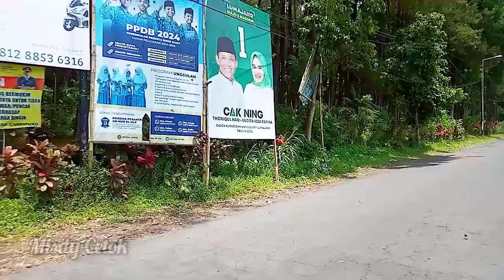Aliran Semeru Hari ini |l Miris Jembatan Tampa Pagar Curam Dn Dalam Sisi Utara